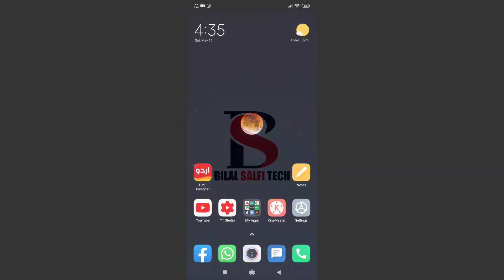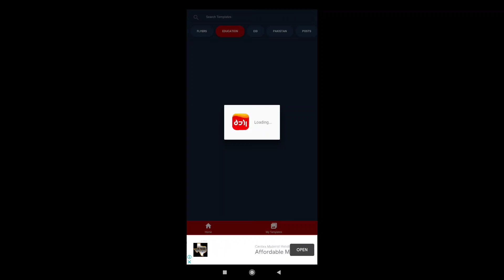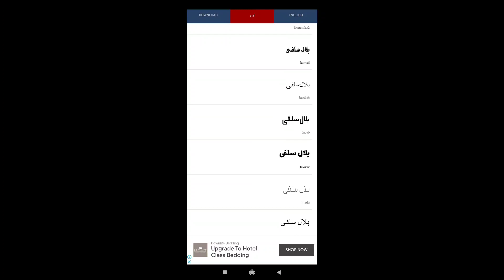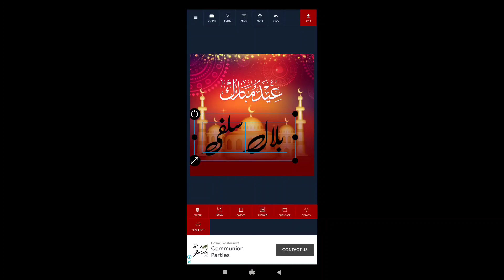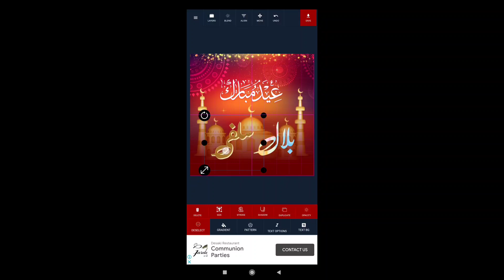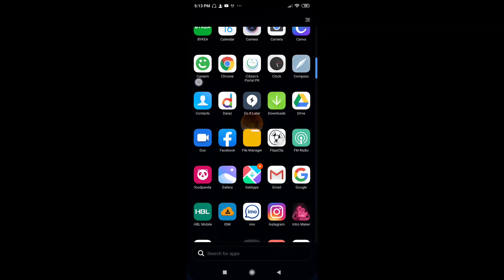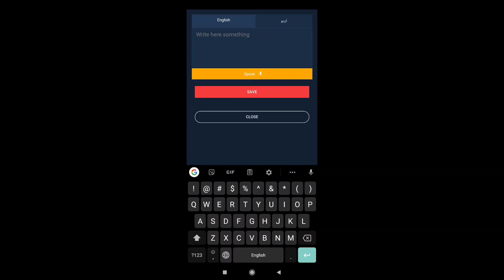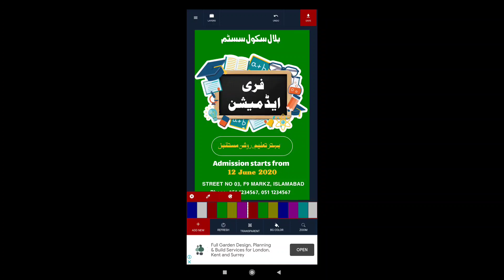Urdu Designing In Mobile | Template Design | Full Tutorial Part 3 | Bilal Salfi Tech | Urdu / Hindi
This Video is about the Urdu Designing in Mobile.
You can make Urdu Designs for Youtube Thumbnails, Facebook, Pinterest, Blogspot, Instagram, Whatsapp Posts and many other platforms.
You can also design banner, flyers, cards, wedding cards, eid cards etc,